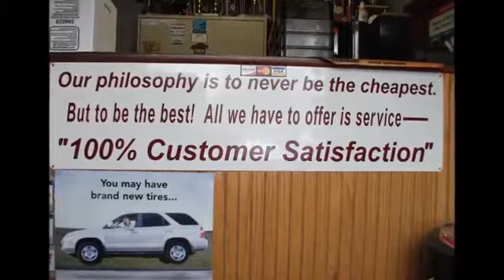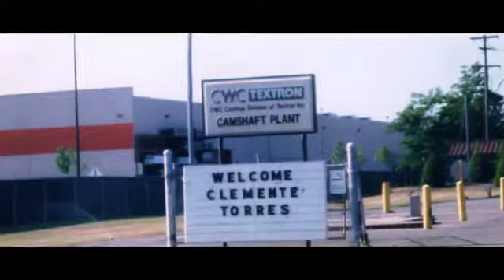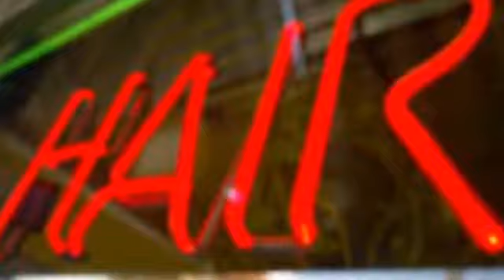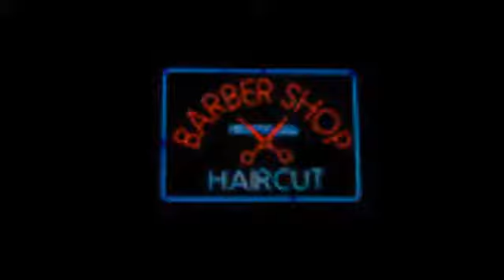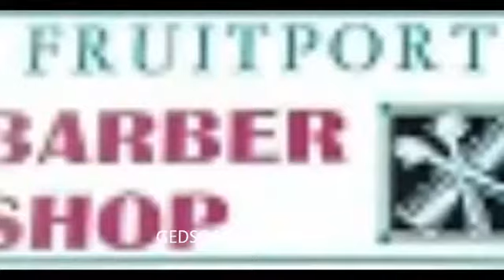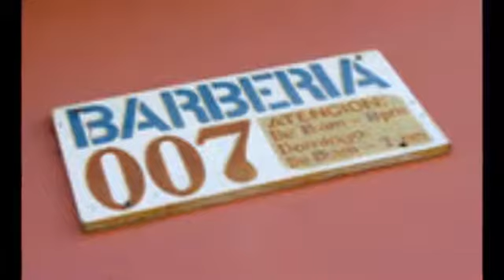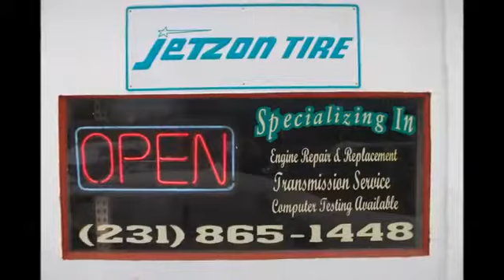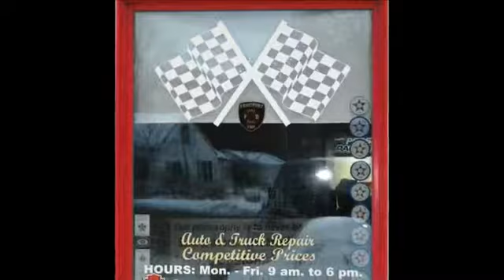car deals to James Dean Car be on the grave snippets from my radio days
car deals to James Dean Car be on the grave.

snippets from my radio days National Astronomy Day.

Chuck Snider Men some assembly required.